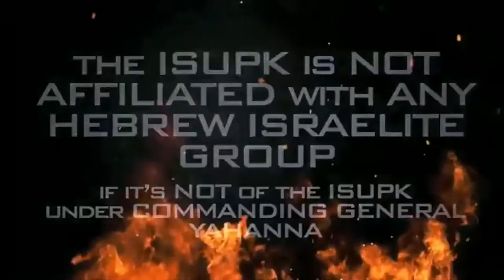We Should Look at Our History & See How To Go Forward - ISUPK